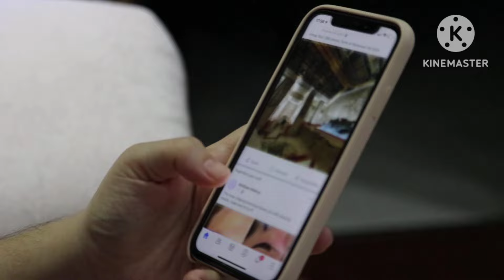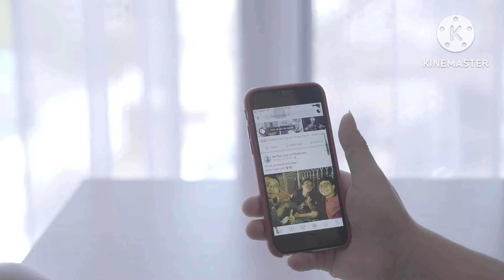Hina Altaf lifestyle | Hina Altaf salary per episode | hina altaf biography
• hina altaf lifestyle
• hina altaf husband
• hina altaf dramas
• hina altaf family
• hina altaf and agha ali
• hina altaf drama
• hina altaf lifesttyle
• hina altaf biography
• hina altaf new drama
• hina altaf interview
• hina altaf age
• hina altaf education
• hina altaf wedding
• hina altaf lifestyle 2024
• hina altaf life
• hina altaf show
• hina altaf khan lifestyle 2024
• hina altaf khan lifestory
• hina altaf dramas list
• hina altaf telefilm
• hina altaf vlogs
• hina altaf divorce
• hina altaf wedding
• hina altaf interview
• hina altaf age
• hina altaf baby
• hina altaf net worth
• hina altaf salary
• hina altaf khan
• hina altaf drama
• hina altaf husband
• hina altaf story
• hina altaf pakistani actress
• hina altaf car
• hina altaf birthday
• hina altaf show
• hina altaf news
• hina altaf life story
• hina altaf mother
• hina altaf father
• hina altaf udaari
• hina altaf education
• hina altaf wedding pics with husband
• hina altaf baby
• hina altaf career
• hina altaf pregnant
• hina altaf height
• hina altaf interview
• lifestyles 2024
• lifestyles of celebrities 2024
• entertainment ke dukan
• bollywood news
• bollywood updates
• star kids
• lollywood
• pakistani dramas updates
• celebrity
• celebrities
• celebrity news
• celebrity updates
• hollywood celebrity news
• fact about entertainment
• entertainment
• Hina altaf   latest news

Tnx 🇵🇰❤️🇮🇳 for watch 👀